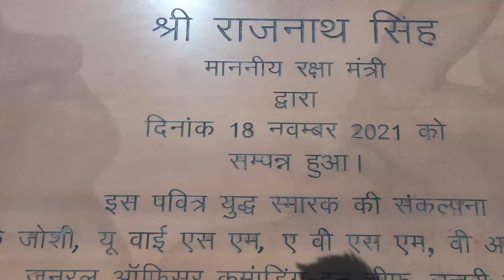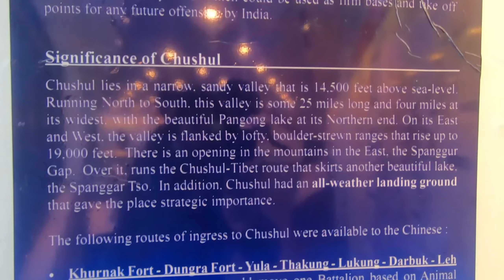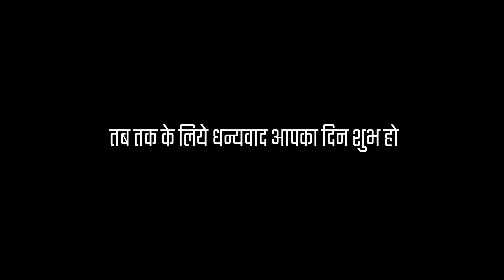pangong lake to hanle | merak to hanle via chushul | rezang la war memorial | mumbai to ladakh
Pangong Lake situated at a height of about 14270 ft. This is the first part of our Pangong Lake to Hanle journey. Rezang La, also called Rechin La, is a mountain pass on the Line of Actual Control between Indian-administered Ladakh and the Chinese-administered Spanggur Lake basin that is also claimed by India. The pass is located on the eastern watershed ridge of the Chushul Valley that China claims as its boundary

or bhi bahut kuch hai apne channel pe so channel pe jake sabhi video ka aanand lijiye.
dhanywad aapka din shubh ho. !!

FOLLOW ME

GEAR I USED :
TANK BAG : GUARDIAN GEAR SHARK
MOTORCYCLE : SUZUKI GIXXER SF 250
HELMET : STEELBIRD AIR
CAMERA : GO PRO HERO 7 BLACK, EKEN H6S
MOBILE :HONOR 20,  HONOR PLAY
DRONE : DJI SPARK
RIDING JACKET :  XDI X1